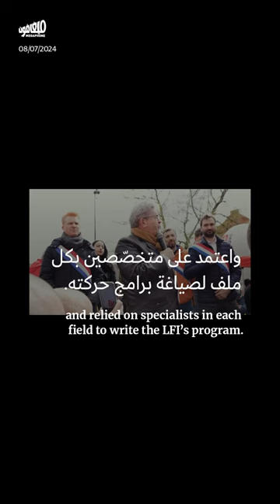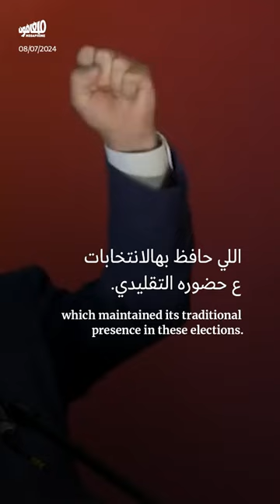عودة اليسار الفرنسي: 7 سنوات غيّرت المشهد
سبع سنوات كانت كفيلة بنقل اليسار الفرنسي من هامش الحياة السياسيّة إلى تصدّر نتائج الانتخابات التشريعيّة يوم أمس. ساهمت عدّة محطّات وعوامل في تمكين اليسار من لعب هذا الدور.